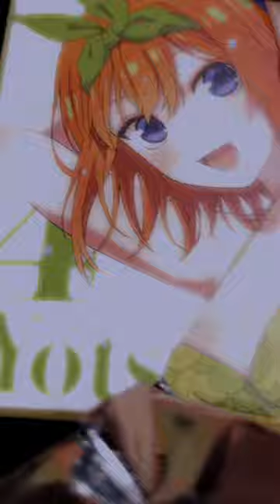【Q&A】最近、ニ乃デレデレだから！！また映画行っても出るんじゃない？？